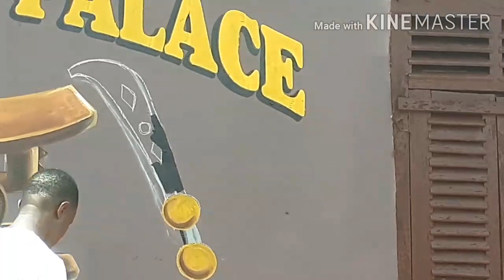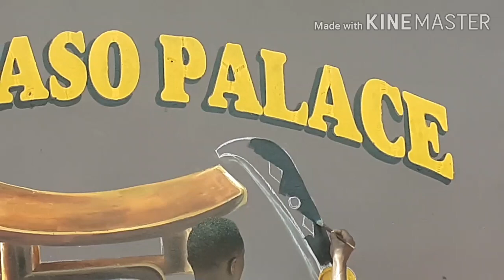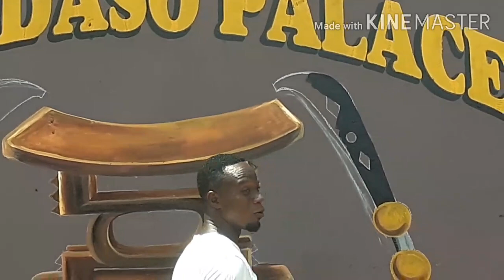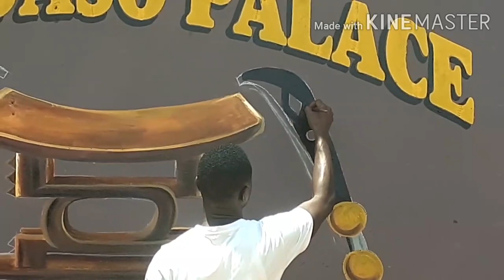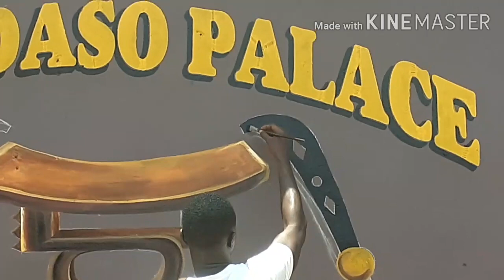How to use oil paint on walls- step 4